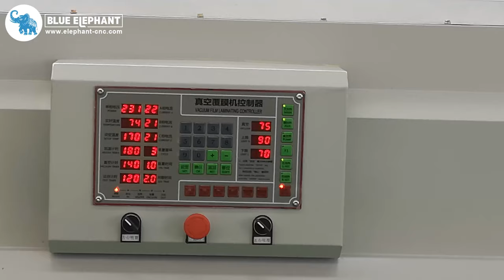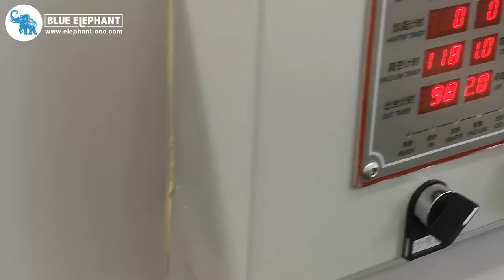Blue Elephant CNC Automatic Vacuum Press Machine Application On Furniture